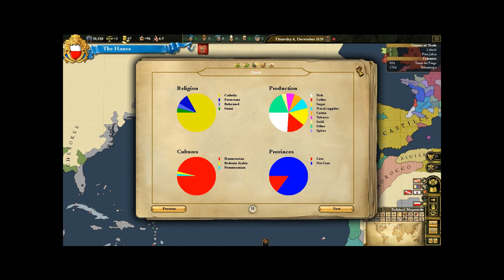EP42 Hansa - Europa Universalis 3 Let's Play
We colonize (as usual) and start a war against the Cherokee.